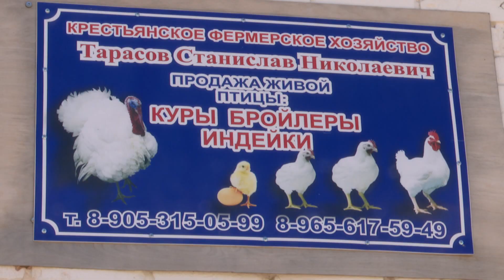Жительница Мамадышского района рассказала, как начать бизнес